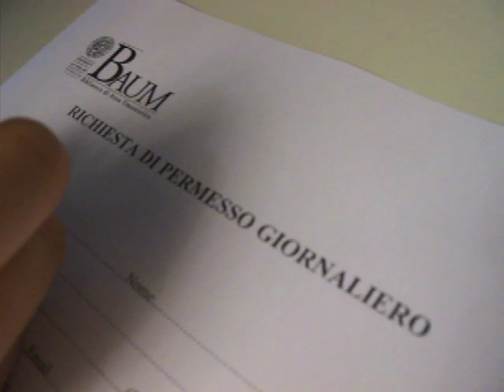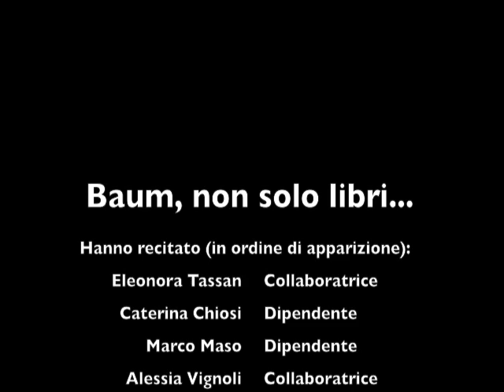ACDL 3 - Baum, non solo libri... Vincitore sezione pubblicità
Baum, non solo libri...
Volontari del servizio civile presso la Biblioteca Umanistica dell’Università Ca’ Foscari di Venezia; Alessandra Zorzi
Regia: Francesco Dei Rossi
Soggetto e sceneggiatura: Michela Calandra, Beatrice Pinzan
Luogo ambientazione: Biblioteca area umanistica Università Ca’ Foscari Venezia
Anno di produzione: 2010
Durata 2:00
Riuscita sintesi di un percorso professionale e umano, come quello relativo al servizio civile volontario, che spesso costituisce un'occasione importante per tanti ragazzi di confrontarsi con il mondo del lavoro e con il pubblico.
La forma dello spot, spigliata e diretta, non viene appesantita da eccessivo carico informativo, raggiungendo l'obiettivo di una comunicazione rapida ed efficace.